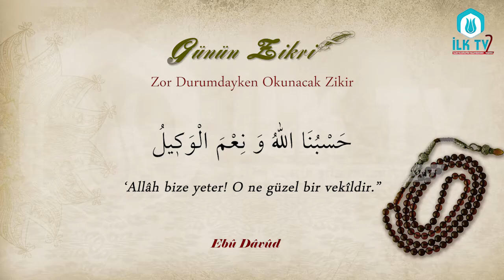Zor Durumdayken Okunacak Zikir - Günün Zikri - İLK TV